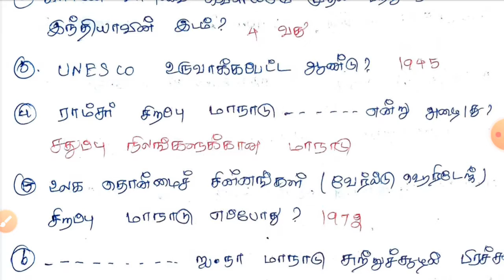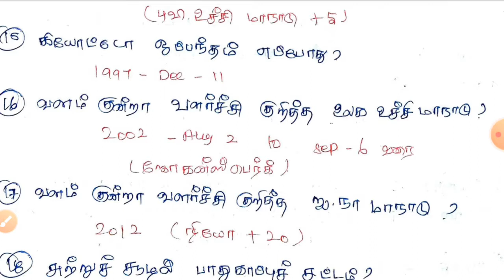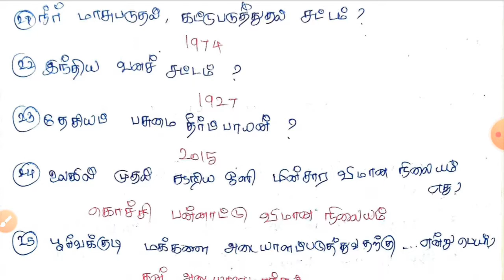12th Polity unit 12 நச்சினு 40 question and answer